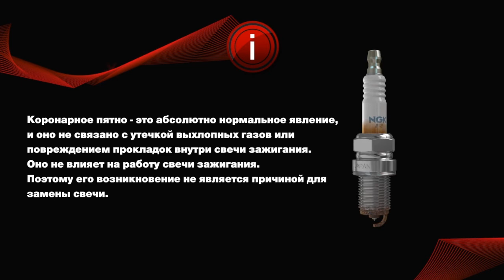[RU] КОРОНАРНОЕ ПЯТНО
В этом видео разъясняется, что такое коронарные пятна и как они образуются.